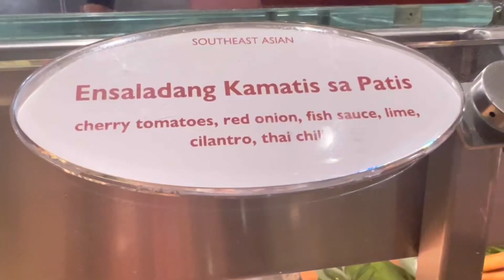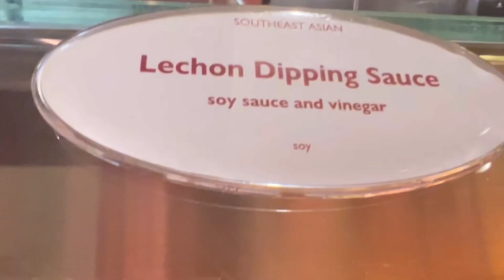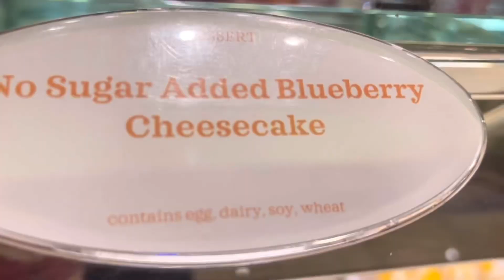The Bacchanal Buffet Experience | Caesars Palace | Las Vegas